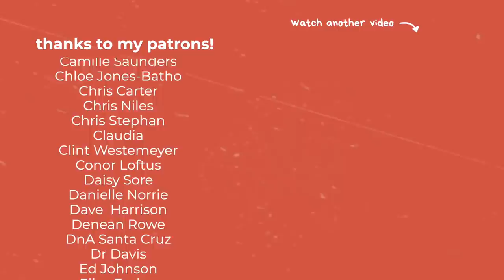STIs: Stigma and Myths vs Reality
Today we’re doing some good old-fashioned sex education: talking about STIs! STIs do sometimes get talked about in school sex ed but often from a place of shame instead of helping people make informed choices 👎Let's bust some of those STI myths and examine some of that stigma!

Why using graphic photos of STIs in sex ed is counterproductive

CHAPTERS
00:00 – Introduction
01:34 – Myth #1
03:56 – Myth #2
05:29 – Myth #3
06:21 – Myth #4
07:21 – Myth #5
09:46 – Myth #6
11:06 – Myth #7
12:08 – Myth #8
13:10 – Dr Annabel Sowemimo
16:49 – Wrap-up